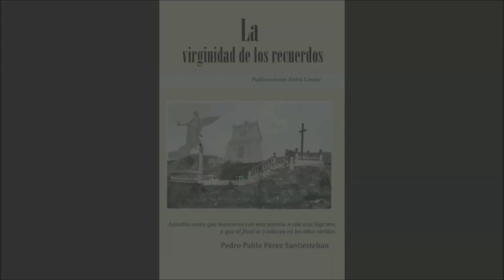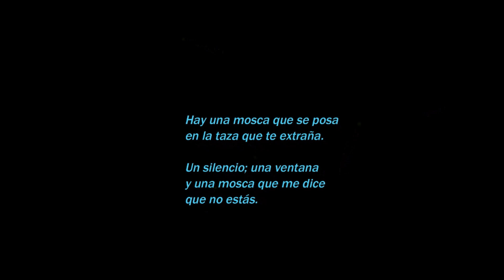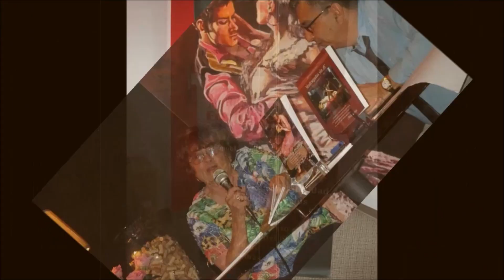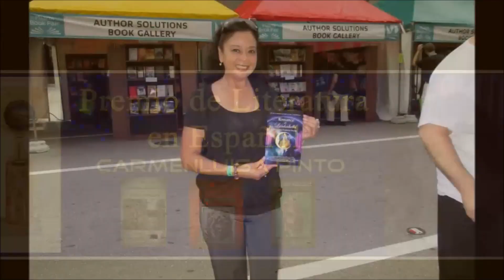Mundo editorial 178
Conversando con el escritor e historiador, Alfredo A. Ballester sobre su libro 5 cuentos y un poema y sobre su obra literaria...